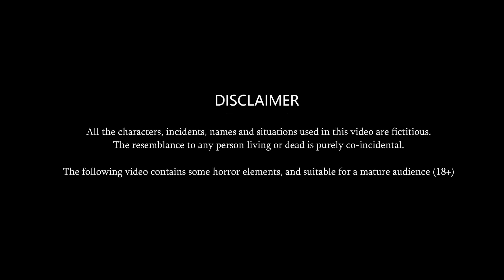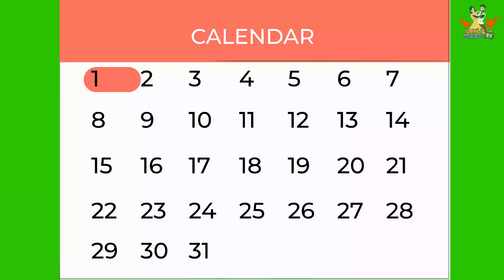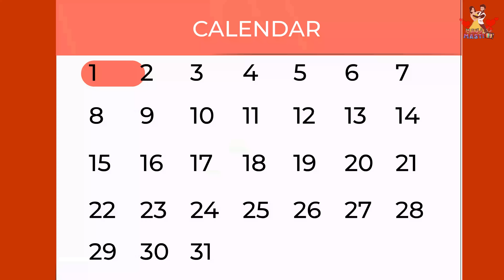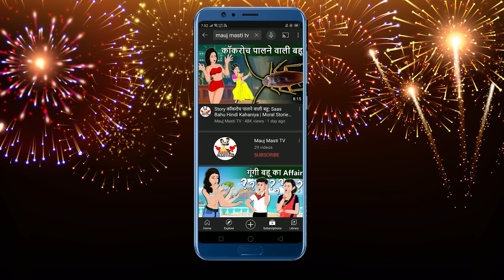Kahani नयी नौकरानी vs पुरानी नौकरानी: Saas Bahu | New Story | StoryTime | Bedtime Stories